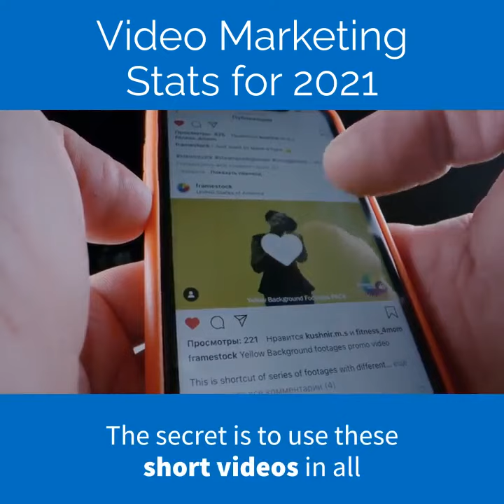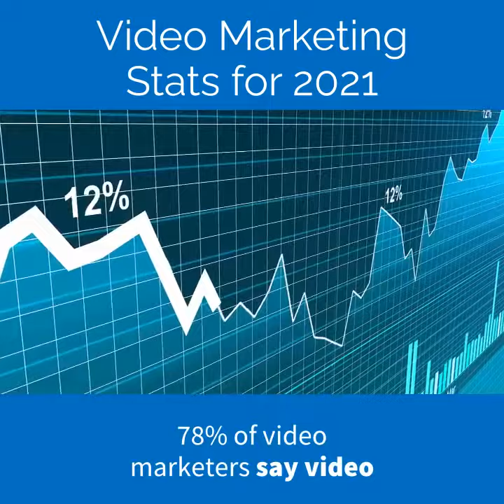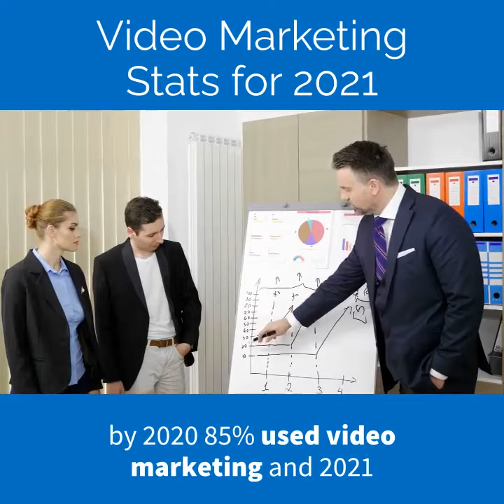Video Marketing Stats for 2021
Before we start talking about stats, let's have a look at the different types of videos you can use to market your business.

One of the most common is the one minute short explainer video.

These short videos explain your products or services and are often seen on website home pages or on product and landing pages.

The secret is to use these short videos in all your social media, Instagram, Facebook, Linkedin, Twitter for your posts and even banner videos.

Now you can see there requires are online video editing team to polish this video and that where our team can step in, don't ask for David.

Talk to Josie  and you will get the best, hope she doesn't find out about this, our secret.